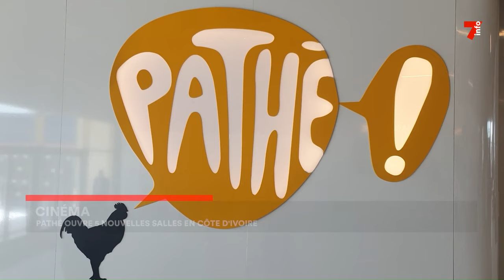Cinéma : Pathé ouvre 5 nouvelles salles en Côte d'Ivoire